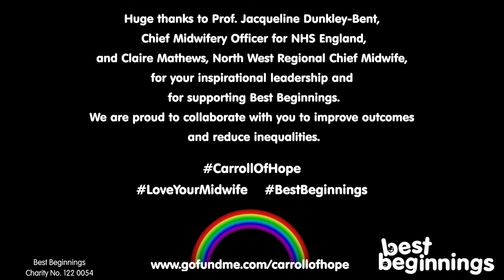Carroll of Hope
Midwives from across the country have created the Christmas Single “Carroll of Hope”, a magnificent version of  ‘Somewhere Over the Rainbow’ featuring ‘Queen of Lovers Rock’ Carroll Thompson.

Best Beginnings are thrilled to have been chosen as the charity to receive 100% of donations for CarrollOfHope.